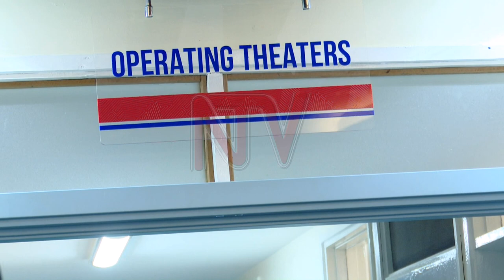Lubaga Hospital gets an organ transplant theater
The Archbishop of Kampala Paul Ssemogerere has urged hospital administrators to prioritize patient care in addition to medical treatment. According to Archbishop Ssemogerere, the absence of patient care in some hospitals is forcing patients to shy away from medical institutions, which in turn endangers health. The Archbishop made this call while presiding over the launch of the organ transplant theatre at Lubaga Hospital.